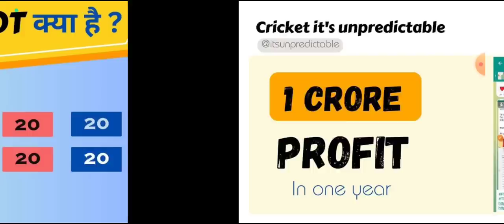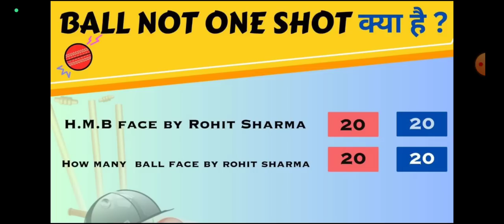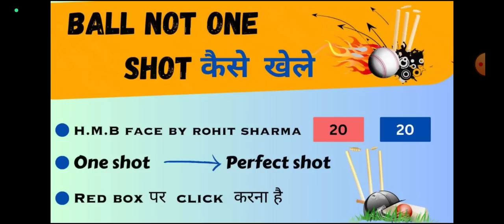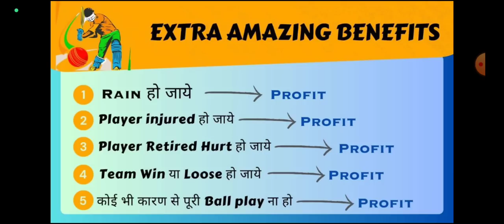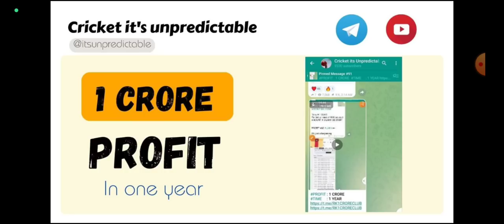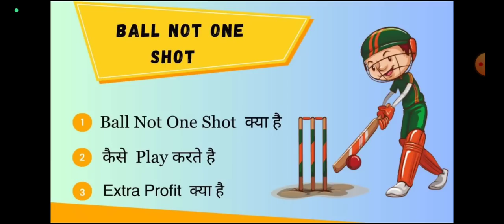BALL NOT ONE SHOT BY RK; Life changing formula in cricket matches